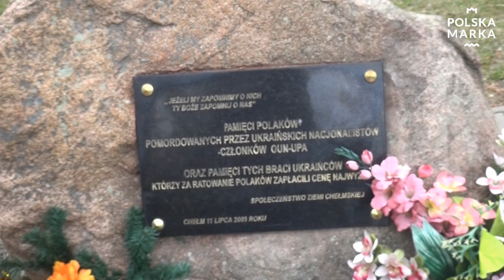Ocalały z ludobójstwa - rozmowa z Panem Lucjanem Janiec, Myszno koło Przewał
W pełnej wspomnień rozmowie z Panem Lucjanem Janiec urodzonym w 1932 roku, ocalałym z Wołyńskiej Rzezi do Mysznowa koło Przewał wraca Krzysztof Kołtun SPP O/Kraków.

Materiał realizowany we współpracy z Towarzystwem Rodzin Kresowych.

PS. Jak zwykle walczyliśmy z dużym wiatrem - do filmu dostępne są napisy 😊

Pomysł, scenariusz udział: Krzysztof Kołtun
Stowarzyszenie Pisarzy Polskich - kontakt literacki